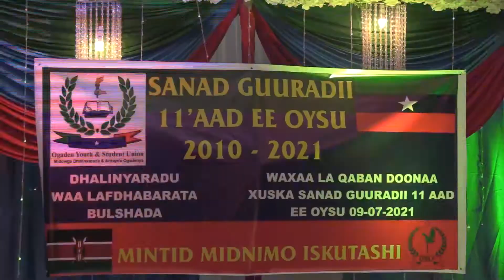Xaflada xuska Dabaal Daga 11 Gurada Ururka OYSU By Wariye Xudeyfa Abdirahman